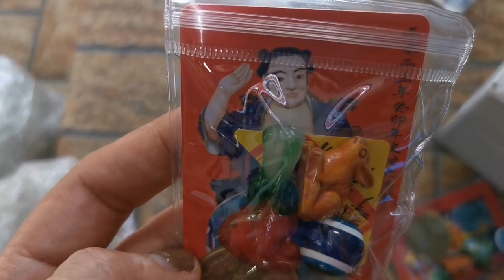Lagi kang magkakapera dapat meron ka nito-apple Paguio7